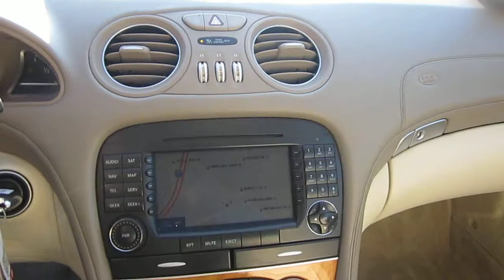2007 Mercedes-Benz SL-Class, Oxford White - STOCK# 123932 - Interior